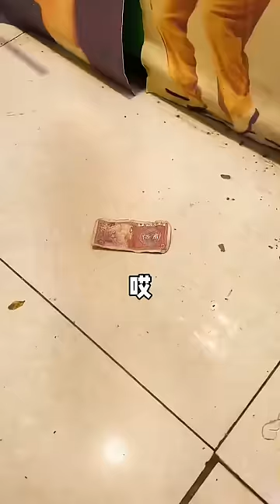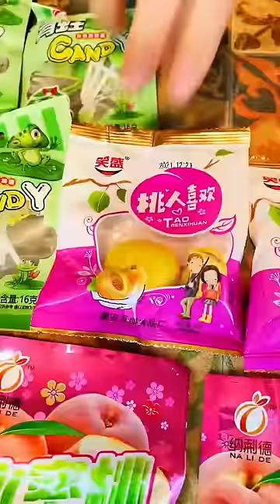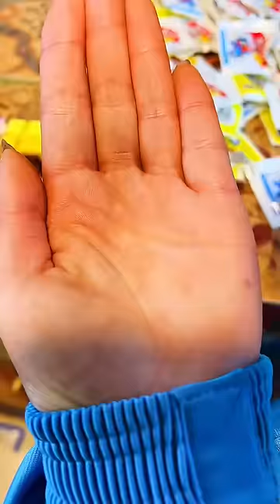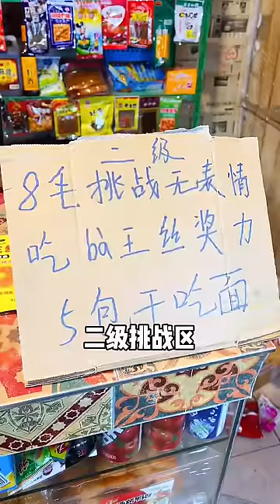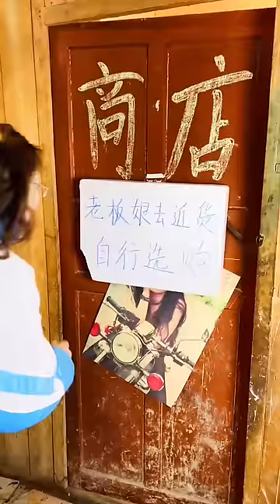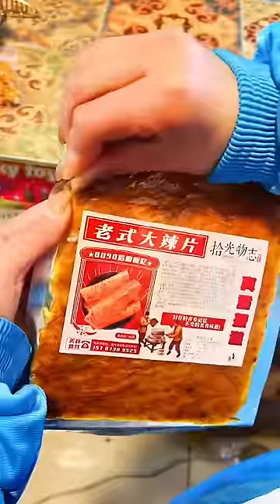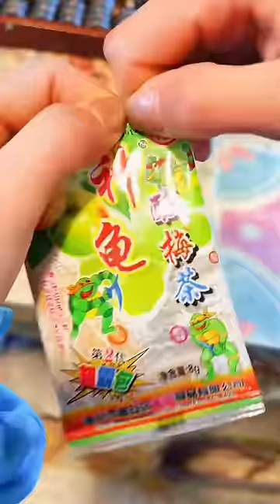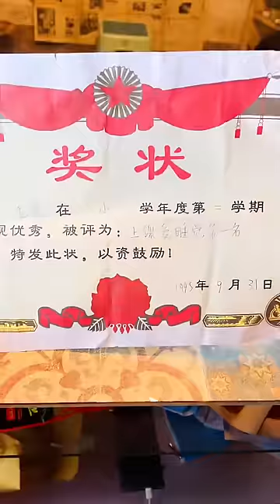誰掉的5毛錢？ 二妮又白得一包辣條